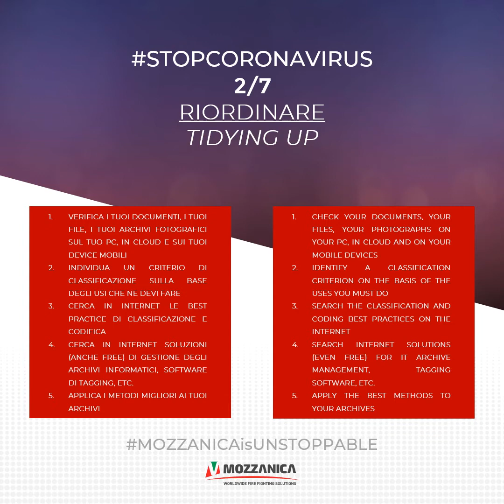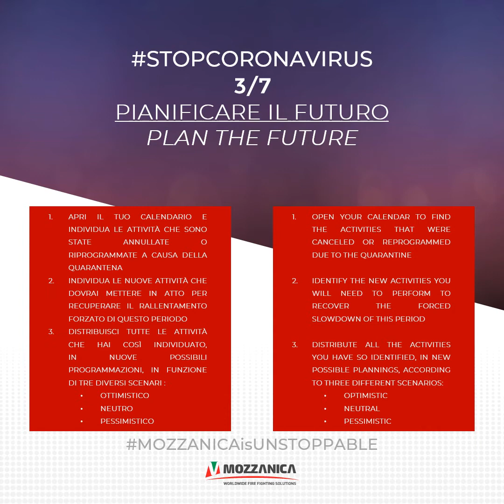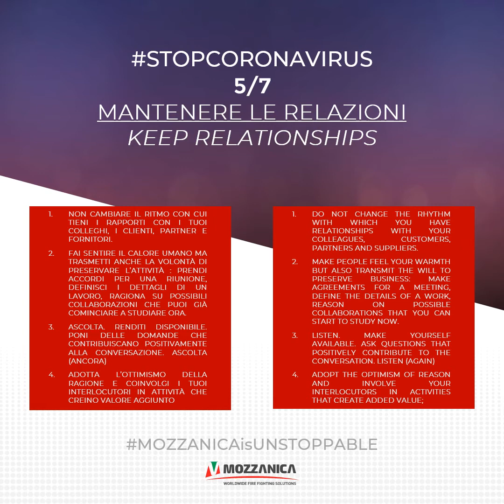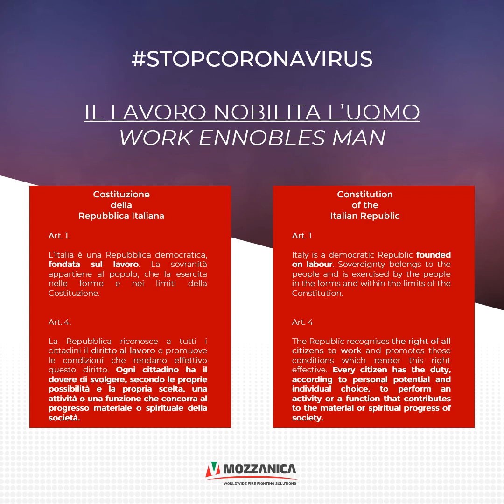Mozzanica is unstoppable - Best Practice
Fermiamo il coronavirus, non fermiamo le attività.
Con oggi, e per tutta la prossima settimana, la proposta MOZZANICA & MOZZANICA Srl per delle bestpractice per la businesscontinuity in questi giorni difficili.